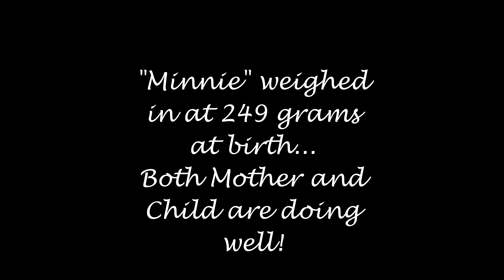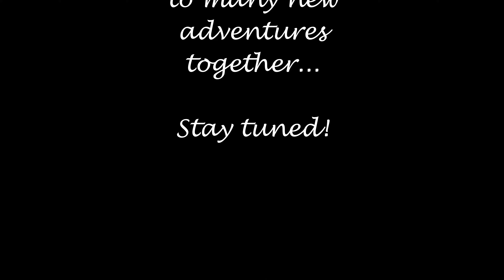I'm a Grandpa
Mavis had a healthy baby girl weighing in at 249 grams! Such a joy seeing them look into each other's eyes🤗.